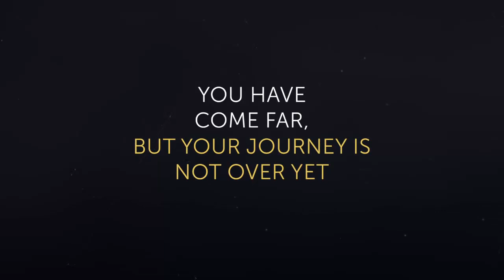NBmad Raid Recap 2023